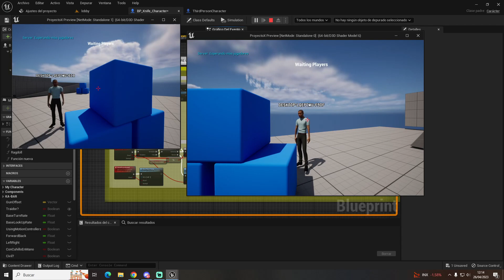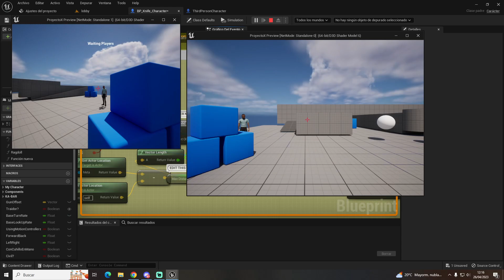Cómo crear Player Tag/Name Tag para ONLINE - Unreal Engine 5.1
Bienvenidos a otro vídeo más en el que hoy os enseñaré a cómo crear Player Tag en UE 5.1, espero que os guste!

Mi setup para grabar:

- Monitor alternativo (en caso de que no esté disponible el de arriba)
- Teclado: Ya ni existen en venta.